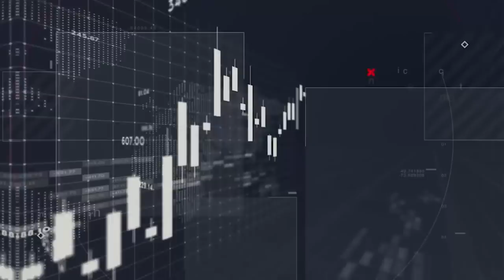ระวัง! เศรษฐกิจ เสาหลักดิ่งทั่วโลก - Money Chat Thailand | ดร.พิพัฒน์ เหลืองนฤมิตชัย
ระวัง! เศรษฐกิจ เสาหลักดิ่งทั่วโลก - Money Chat Thailand | ดร.พิพัฒน์ เหลืองนฤมิตชัย ผู้ช่วยกรรมการผู้จัดการ หัวหน้านักเศรษฐศาสตร์ และหัวหน้าฝ่ายวิเคราะห์เศรษฐกิจและการลงทุน กลุ่มธุรกิจการเงินเกียรตินาคินภัทร : เศรษฐกิจระหว่างประเทศ